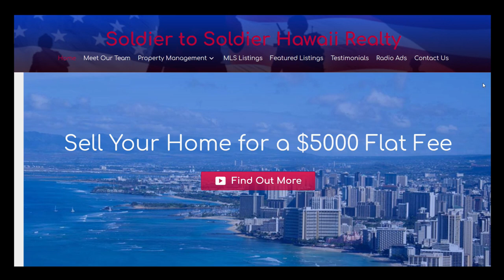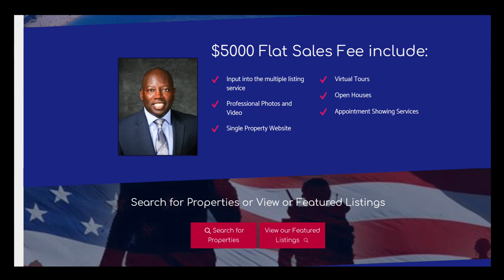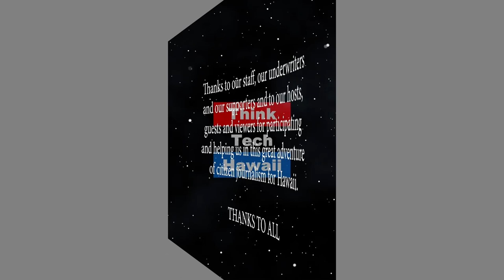So you want to be an entrepreneur? (It's About Time...)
Out of the Box thinking.  Start ups, failing is part of the process, and what it takes to be a successful entrepreneur.    The host for this episode is Becky Sampson.  The guest for this episode is Celester Thomas.